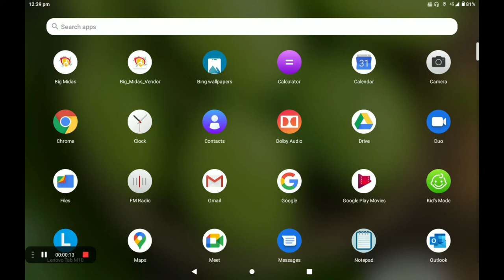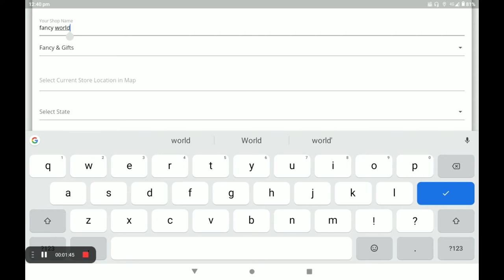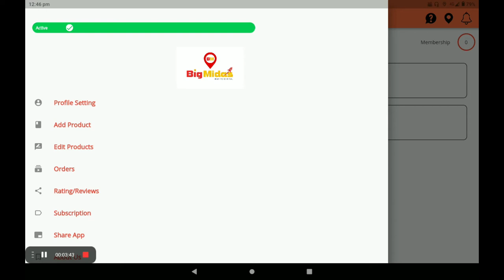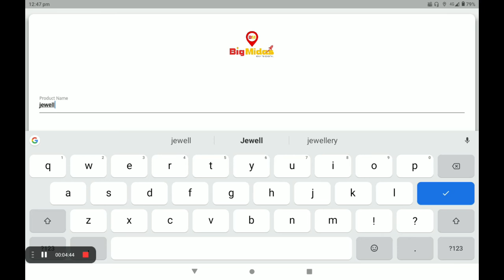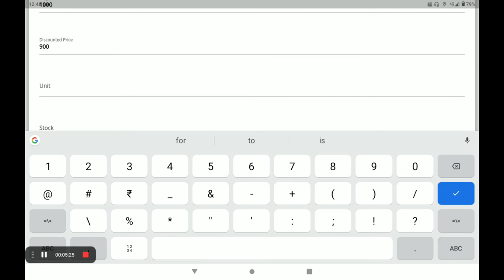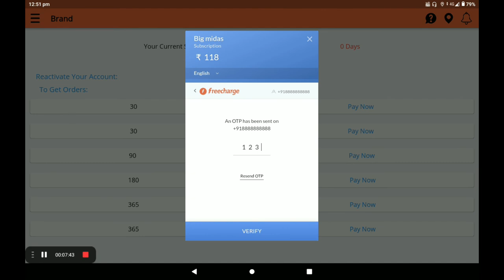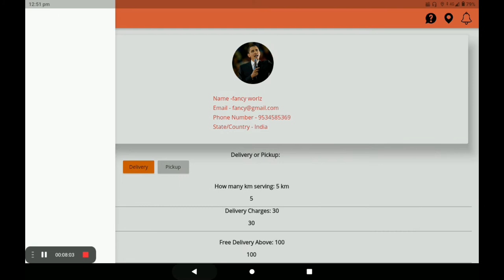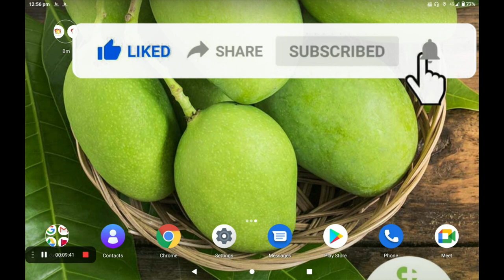FANCY Create 0% Commission Fancy & Gifts shop in big Midas application (HINDI)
Create  0% Commission Fancy & Gifts shop in big Midas application (HINDI)